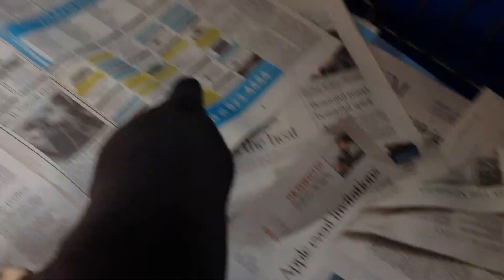My dad can beat up your dad.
Eleven puppies, one litter!  Foster period is about 2 weeks.